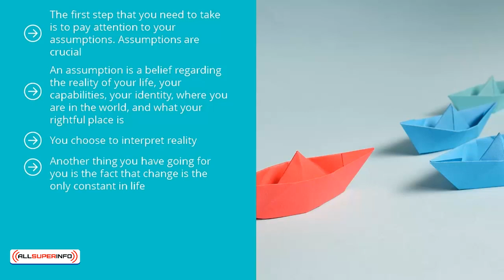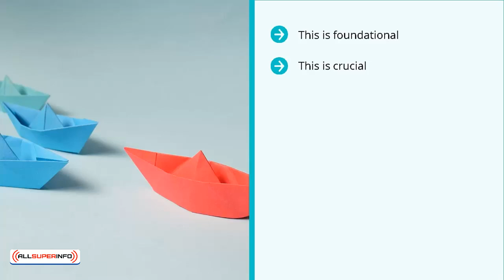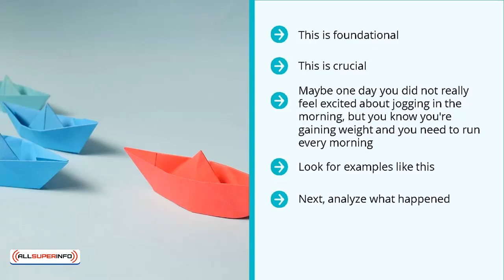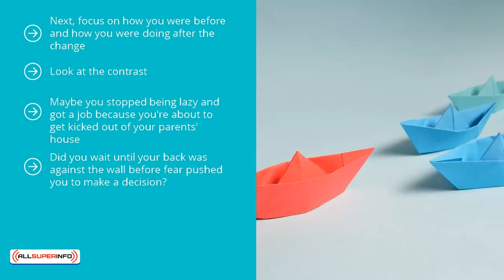02 Assume That You Can Change